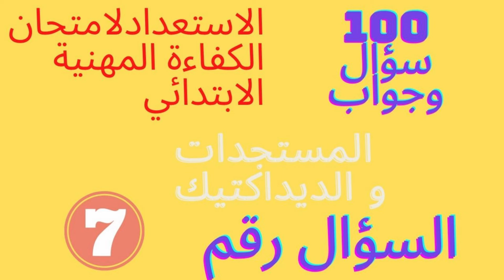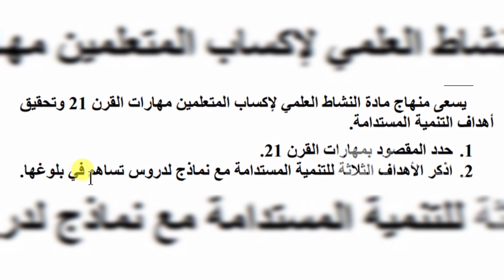الاستعداد لامتحان الكفاءة المهنية 100 سؤال و جواب الحلقة 7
11التعليم الابتدائي السلم
الاستعداد لامتحان الكفاءة المهنية
التاهيل التربوي
التاهيل المهني
اسئلة و اجوبة في الديداكتيك م مستجدات التربية
المدرسة المغربية